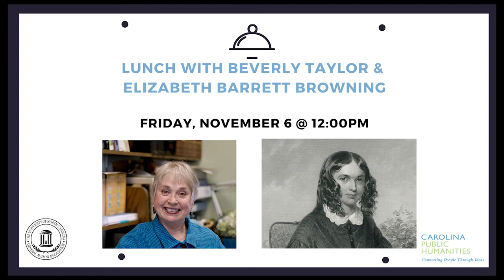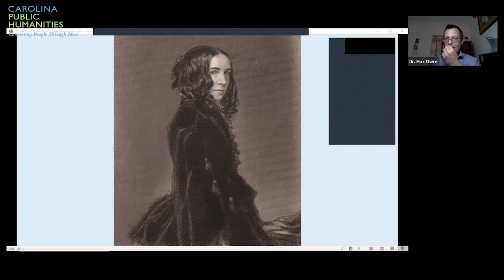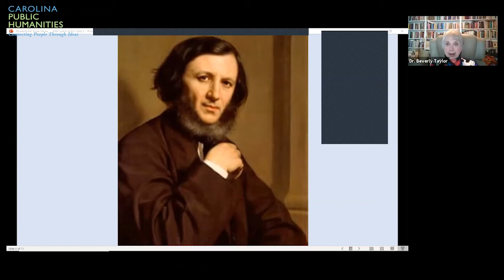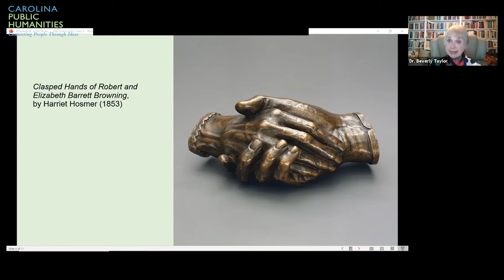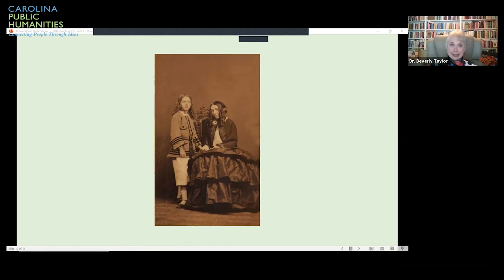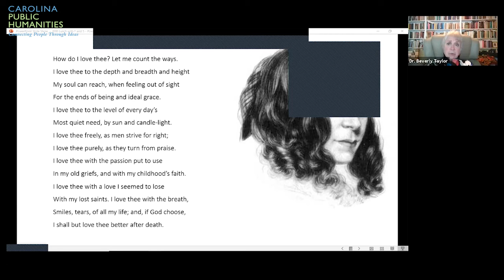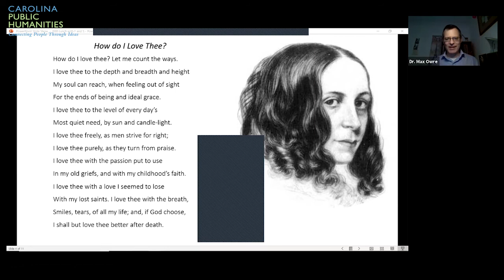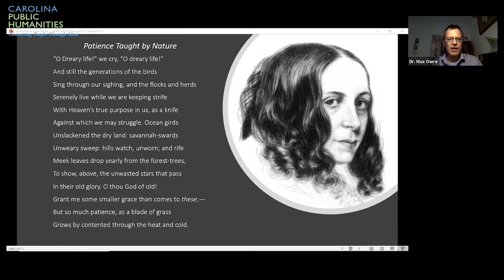Lunch with Friends & Strangers: Beverly Taylor and Elizabeth Barrett Browning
Featuring Beverly Taylor, Professor of English and Comparative Literature, and Elizabeth Barrett Browning

Click in with Carolina Public Humanities’ Max Owre for Virtual Lunch With Friends and Strangers: Conversations With Faculty. Don’t miss this six-part series of one-on-one talks with Tar Heels as they discuss leading figures in history — some likely strangers, some more familiar to you — and discover new things about impressive people.